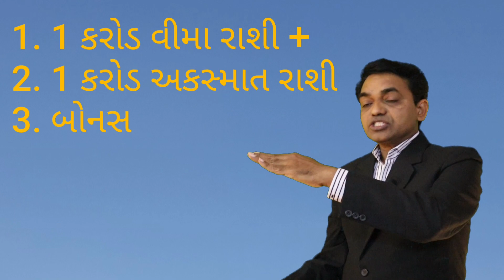કાયમી અપંગતા અને અકસ્માત લાભ. Accidental Death and Disability Rider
Accidental death and disability rider is essential for every life insurance policy.